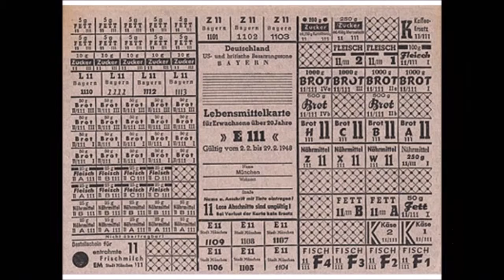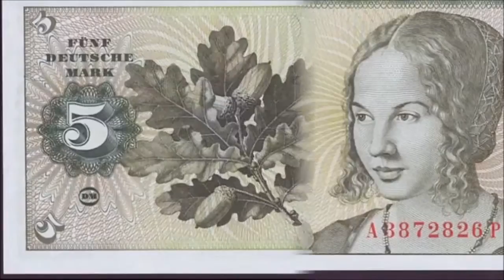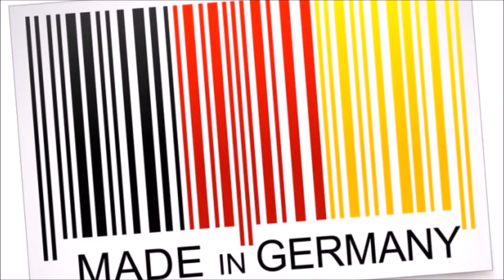What was the German Economic Miracle?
A brief explanation on how the German economy grew between the years of 1945 and 1970. Component parts were researched by Peter Mumford and Oliver Dutton. I own diddly squat in terms of photos and that malarkey but the voice is mine.